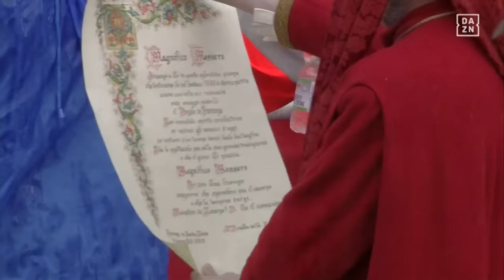Calcio Storico Fiorentino - 2023 (10 Giugno), Bianchi vs Azzurri, prima semifinale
Calcio Storico 2023 , video NON monetizzato.